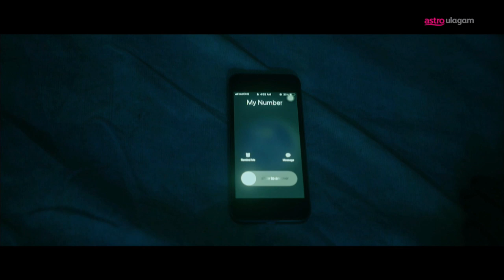PALLAVI | Astro Vaanavil Short Film Contest 2019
In this short film, the line between what's real and supernatural becomes thin. A young girl thinks she's alone in her house, but soon she realises there's someone or rather something else lingering...